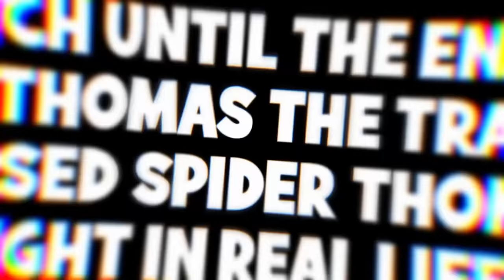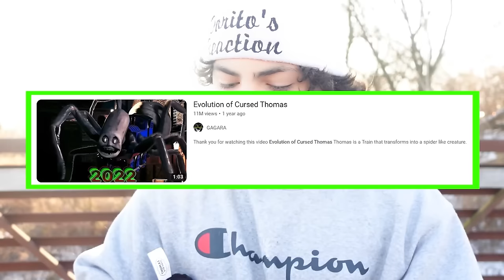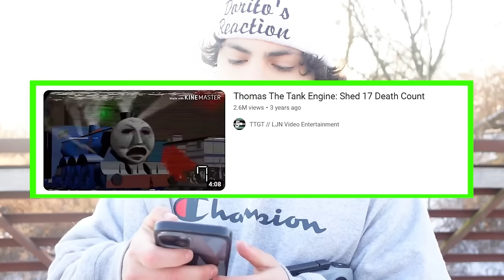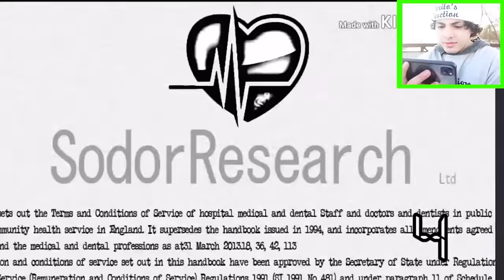DRONE CATCHES THOMAS THE TANK ENGINE AT ABANDONED TRAIN STATION!! (OMG)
↓ EXTRA STUFF ↓

(dreactionsyt@gmail)